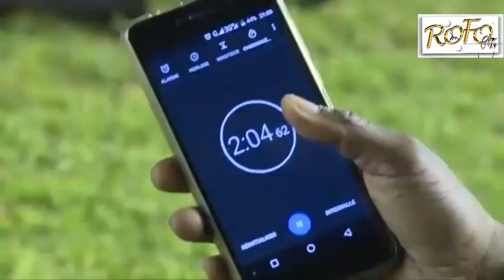🚨Act 1 et Act 2💥combat gris Bordeaux🆚balla gaye 2